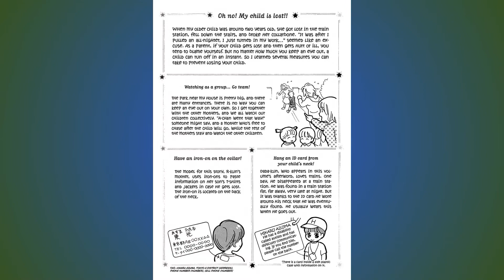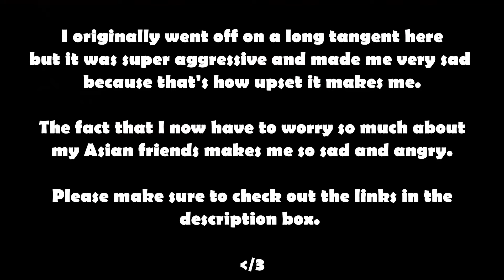With The Light: Raising an Autistic Child | Manga Review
Here are links to resources about Autism!

Here is a link to Stop AAPI Hate.